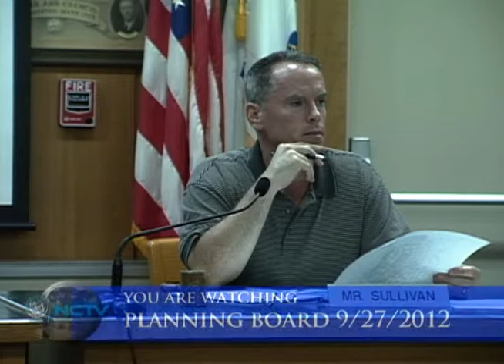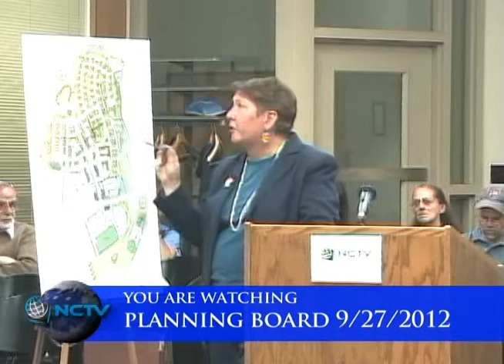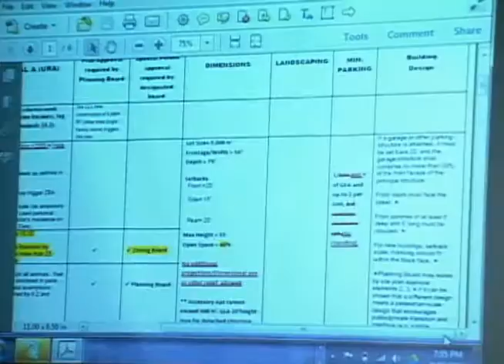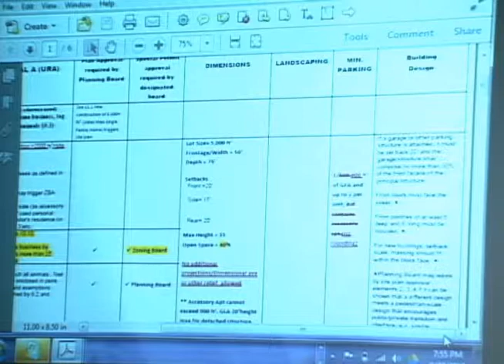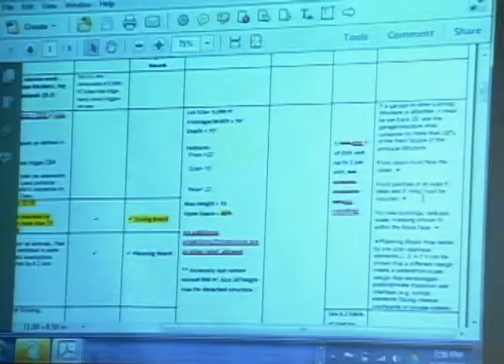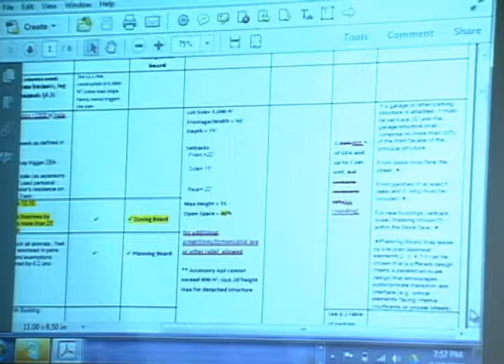Northampton Planning Board 9/27/2012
Meeting of the Northampton Planning Board on September 27th, 2012.